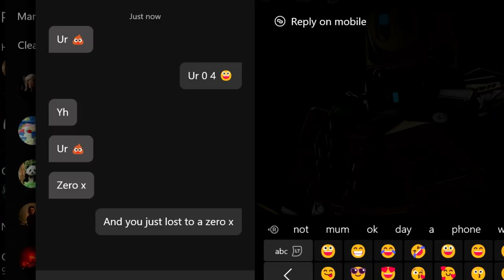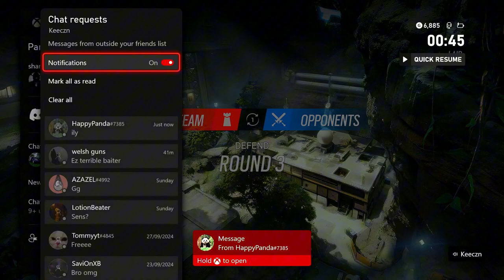Destroying Passionate Champs In Ranked...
playing too good this vid but hope you still enjoy!